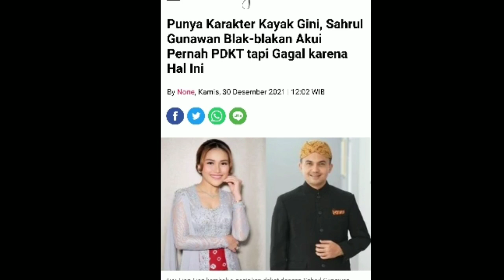Calon Jadi Anak Ayu Ting Ting ? Begini Cantiknya Putri Sahrul Gunawan yang Sudah Remaja